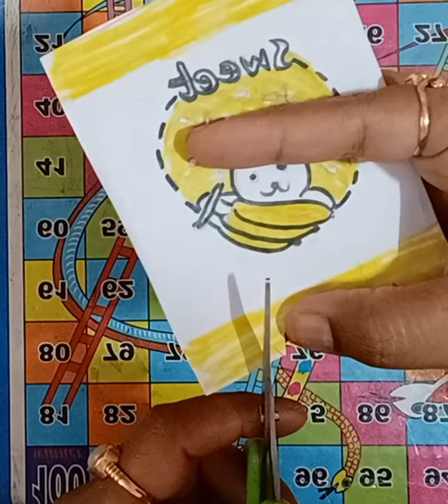diy paper craft ideas/super easy gift wrapping ideas/easy paper craft for kids/